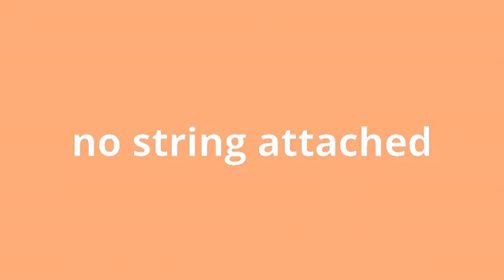what is the meaning of no string attached